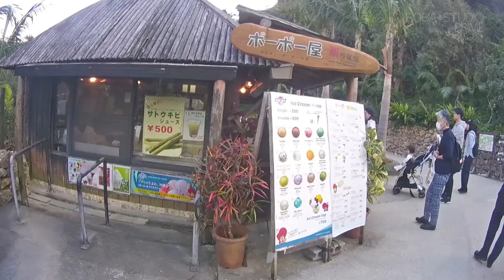沖縄旅行’19 [#5] 琉球村 沖縄観光テーマパーク!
冬の沖縄旅行(ツアー)2泊3日の旅
今回は沖縄観光テーマパーク伝えたいむかし沖縄琉球村の様子です。

✦姉妹チャンネルの御案内✦

✦企画✦
ロバ

✦撮影✦
ロバ
ロバの妹

✦出演✦
ロバ
ロバの妹
ルー(母)
ロバの祖母

✦編集✦
ロバ

✦その他✦
ロバ